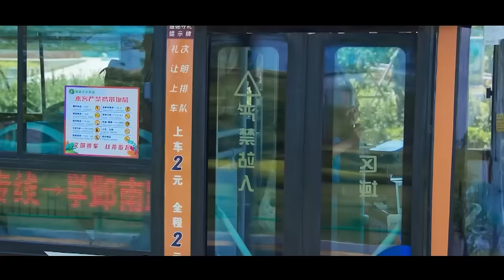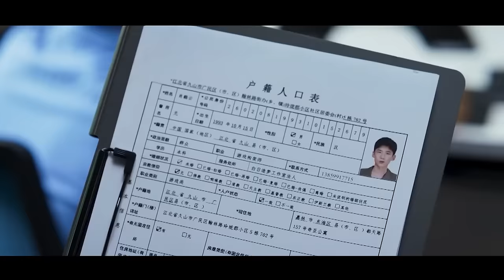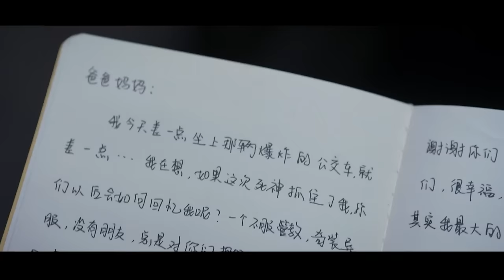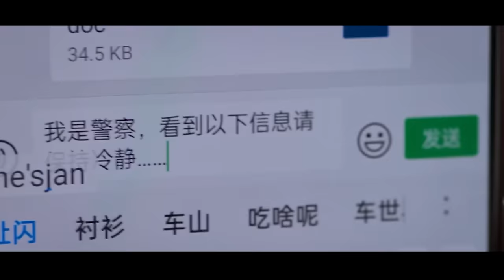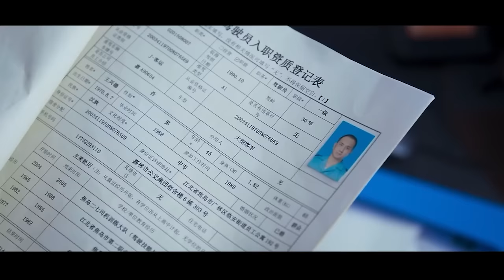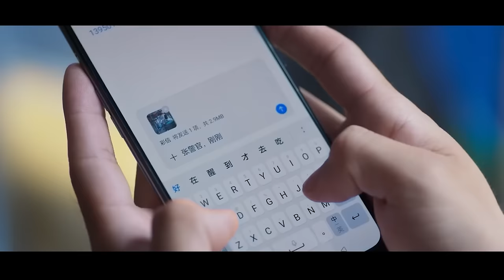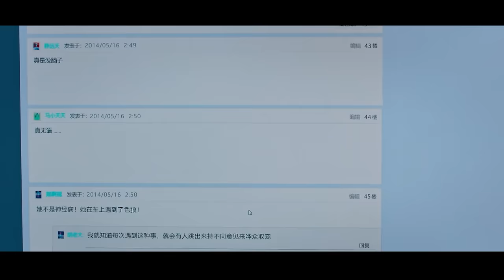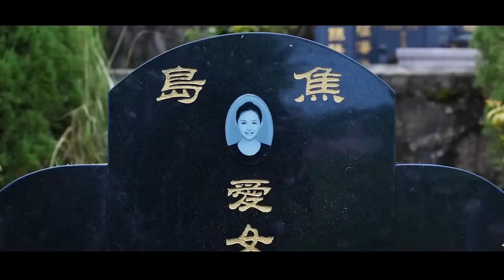[Review Phim] Chuyến Xe Bus Bí Ẩn | Tóm Tắt Phim Hay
Tên Phim: Reset (2022)

Phim xoay quanh chuyến xe định mệnh làm con người nhận ra thứ quý giá nhất đời. Chuyện bắt đầu khi Lý Thi Tình một cô gái trẻ trung xinh đẹp hiện đang là sinh viên đại học, bươc 1len6 chiếc xe buýt định mệnh, vì nó đã bị cài bơm mặc định sẽ nổ, lúc nay có rất nhiều hành khách trong có 1 chàng lập trình game tên là Tiêu Hạc Vân